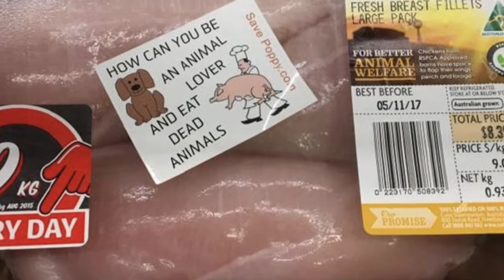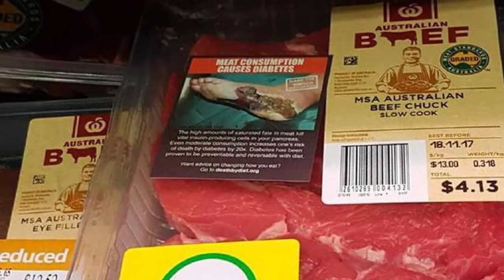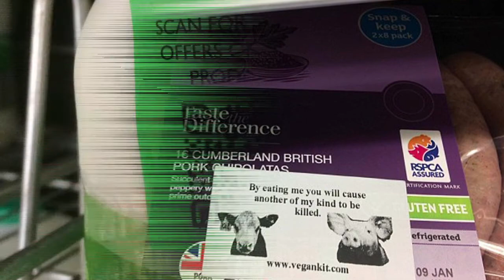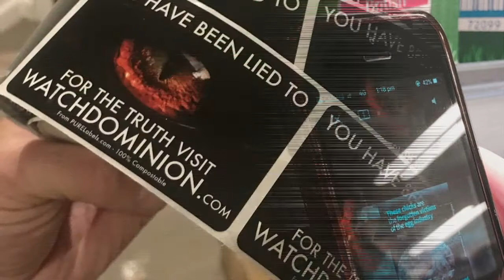Starting Activism: Stickering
Stickering: vandalism, or activism?

Documentaries
- Dominion
- Earthlings
- Land of Hope and Glory
- Seaspiracy
- Cowspiracy
- Game Changers

- Gary Yourofsky – The Most Important Speech You Will Ever Hear
- Joey Carbstrong
- Bite Size Vegan
- Erin Janus
- Carnism Debunked
- That Vegan Couple
- James Aspey
- Mic the Vegan
- Earthling Ed
- Humane Hancock
- Cosmic Sceptic – A Meat Eater’s Case for Veganism
- Gary Francione

Facebook Pages, Groups & Activists to Follow
- Vegan UK
- Vegans of Britain
- Animal Lives Matter
- Vegan FTA
- Animal Save Movement
- Animal Justice Project
- Animal Liberators United
- Vegan UK Activism
- Carnism Debunked
- Raising Awareness of Factory Farming
- Vegans Taking Over Facebook
- Gary Yourofsky Animal Liberation Activist
- Now You Know It[']s Vegan UK
- Vegan Activists Worldwide
- Joey Carbstrong
- Earthling Ed
- Anonymous for the Voiceless
- Gary Francione
- James Aspey
- Mercy For Animals
- Viva!
- PETA

Vegan YouTube Food Channels
- BOSH!
- AvantGardeVegan
- TheHappyPear
- Chef Ani
- Chef Jana
- The Mushroom Den
- Wicked Healthy
- Rachel Ama
- EasyVegan
- Matt Pritchard SWYD
- It Doesn’t Taste Like Chicken

Note: images in this video are not exclusively ours.